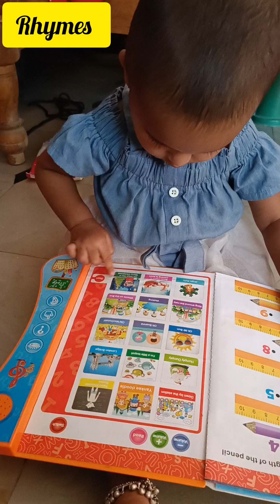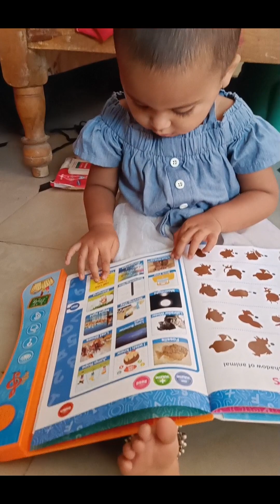Let's Play 🤗 & Learn with me🤩|Rhymes| Baby activities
Learning and Playing with Rithubaby 💕